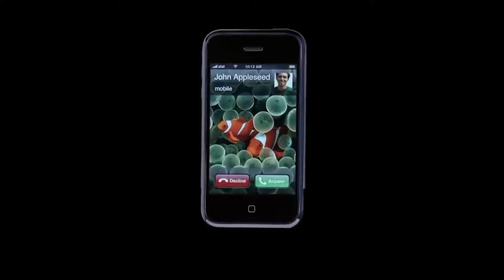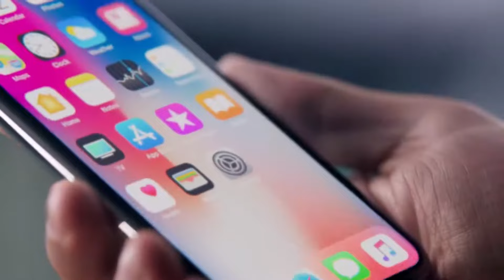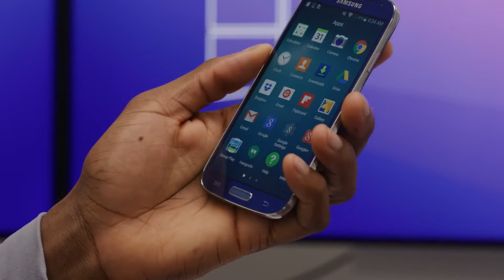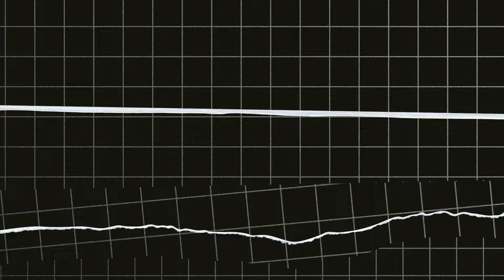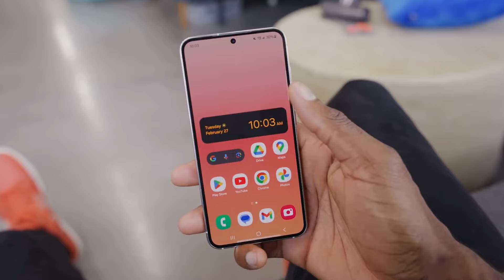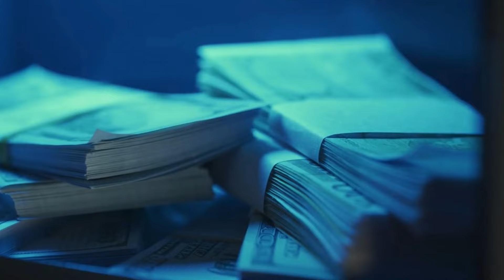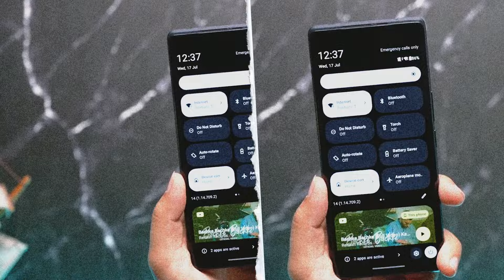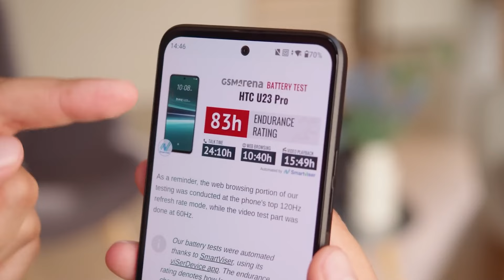HTC Smartphones: From Innovation To Oblivion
In this in-depth video, we explore the fascinating journey of HTC, once a pioneering force in the smartphone industry. From its groundbreaking innovations to its sudden decline, we uncover the key events and decisions that led to HTC’s fall from grace.

Join us for an insightful 19-minute exploration of the rise and fall of HTC smartphones, featuring expert analysis, industry insights, and the untold stories behind the headlines.